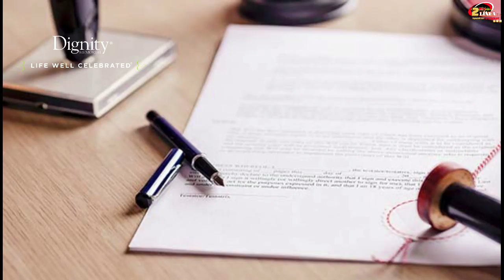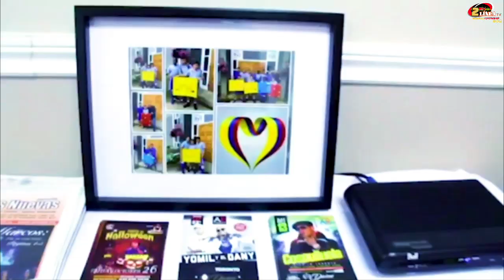TU MOMENTO V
@6:00 p.m. TU MOMENTO V con Velia Romo.
Y TU QUE COLECCIONAS? déjanos saber en el programa de hoy que has colectado a lo largo de tu vida, tacitas especial de cafe, carritos, timbres, postales, corcholatas ... Y tu que coleccionas? Veamos que va detrás de cada colección de artículos.